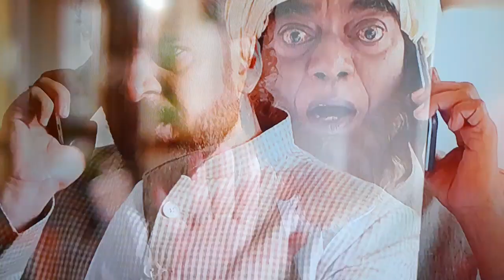mass Maharaj hilarious comedy😂😂🤣🤣😆